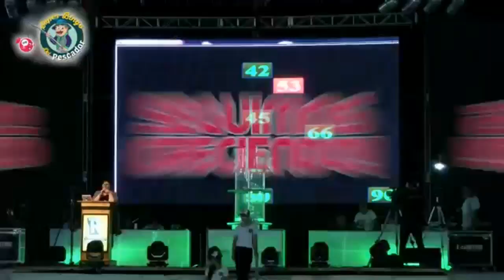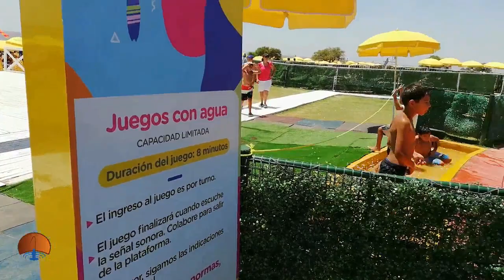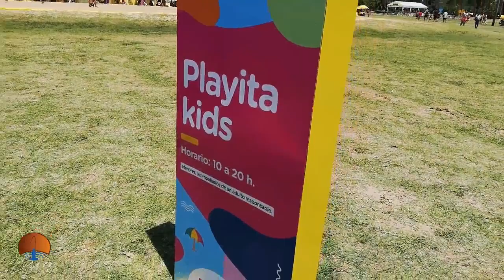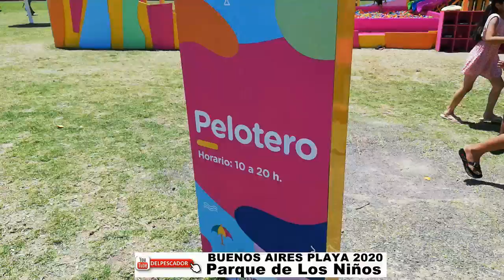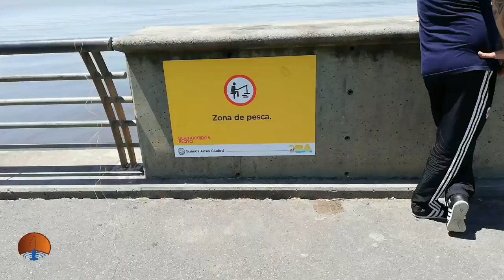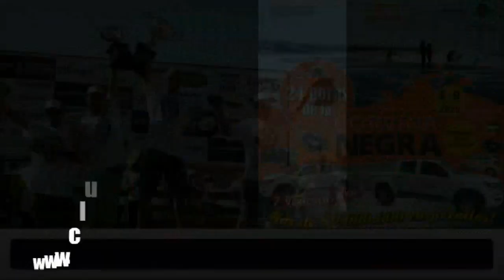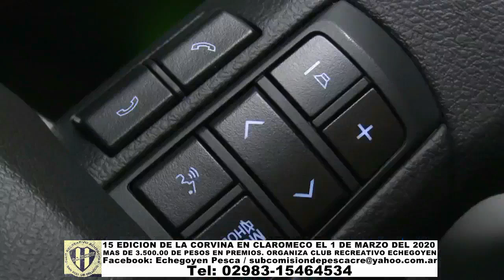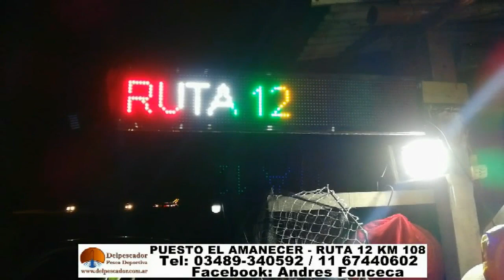DELPESCADORTV325. BUENOS AIRES PLAYA 2020. PEJES EN MAR DEL TUYU. PESCA EN PALERMO Y MAR DEL PLATA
DELPESCADORTV325. BUENOS AIRES PLAYA 2020. PEJERREYES EN MAR DEL TUYU. PESCA EN PALERMO. VARIADA EN MAR DEL PLATA